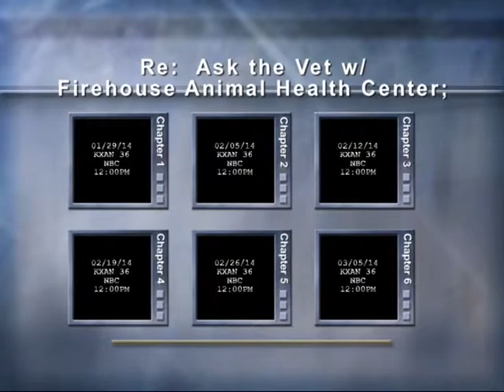KXAN Ask The Vet: Stray Animals and Pets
Dr. Faught and Walter from Firehouse Animal Health Center in Austin Texas discuss kennel cough in dogs, how cold weather can effect animals, staph infections, and feline chin acne.  If you have any questions you would like to ask Dr. Faught don't hesitate to send your video question to . We would love to hear from you!